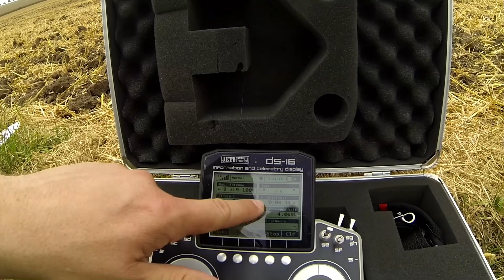Skysurfer 2000 Erstflug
In diesem Video geht es um den Skysurfer 2000. In dem Video wird das Modell das erste mal geflogen.